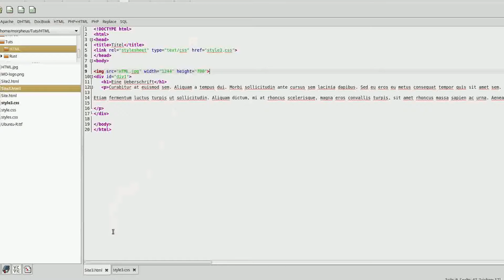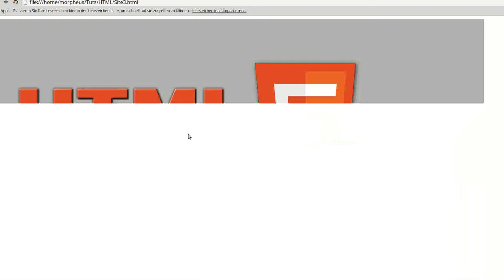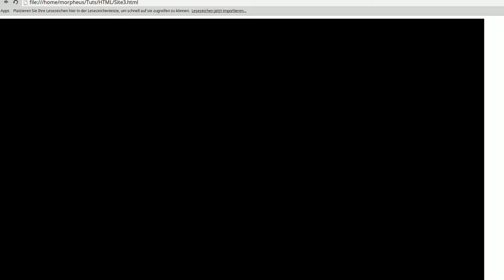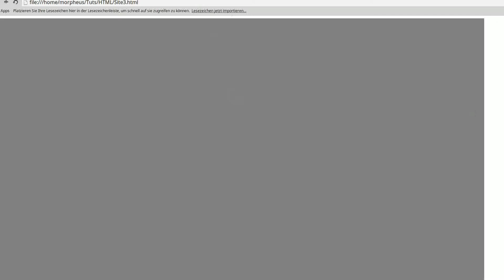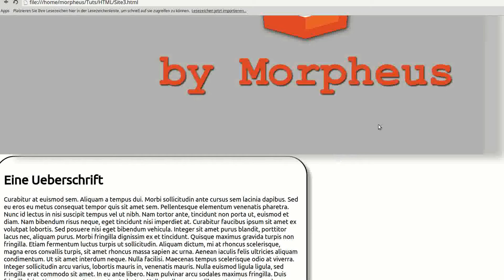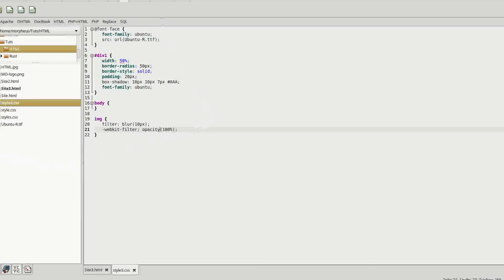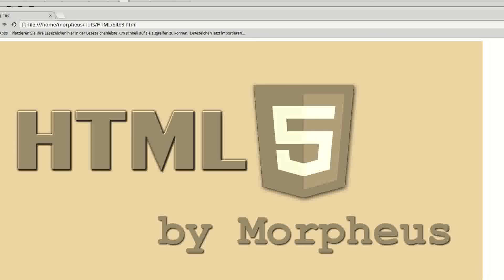CSS 3 Tutorial #16 - Bilder filtern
Heute erfahrt ihr, wir ihr mit CSS schon grundlegende Bildoperationen machen könnt.